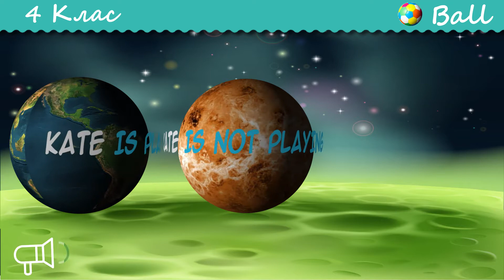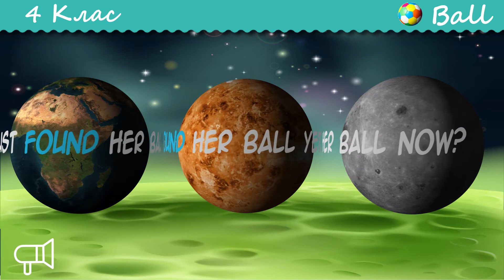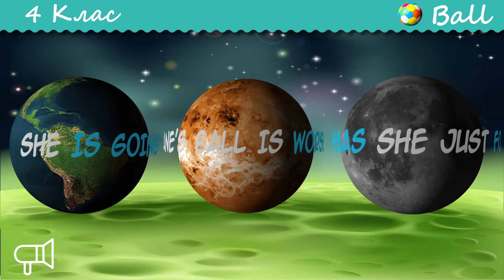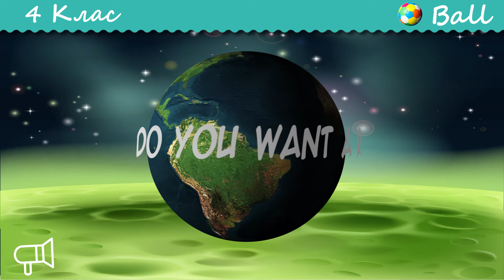mf Ball 4